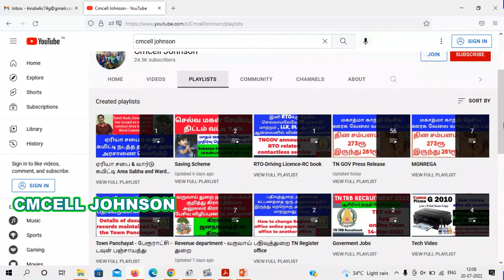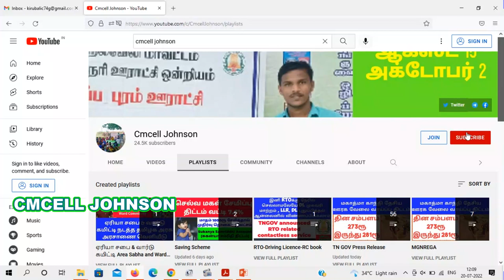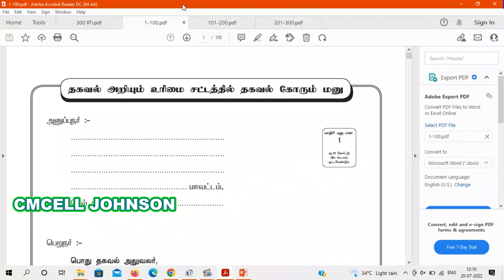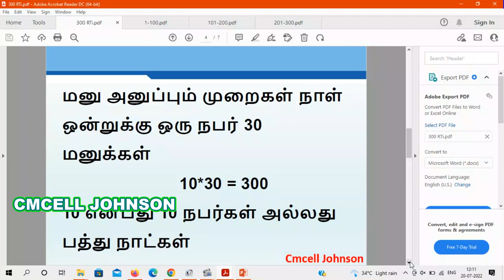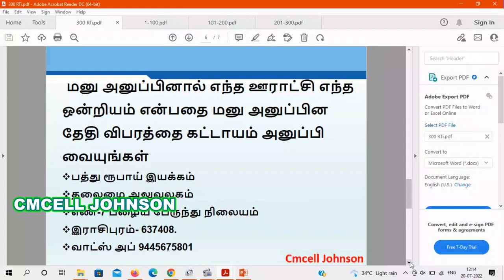ஊராட்சியை வெள்ளை அடிக்க 300 RTi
கிராம ஊராட்சியை வெள்ளை அடிக்க 300 RTi மாதிரி மனுக்கள் | 300 ஆர்.டி.ஐ மனு அனுப்பும் வழிமுறைகள் & ஆலோசனைகள்

ஊராட்சியை வெள்ளை அடிக்க 300 RTi மனுக்கள்
அதிக பட்சமாக 5000ரூ செலவு ஆகும்
கடன் வாங்கி மனு அனுப்ப வேண்டாம்
Print - 450
Xerox -450
Court fee Stamp - 3000
Cover and post fee - 750

மனு அனுப்பும் முறைகள் நாள் ஒன்றுக்கு ஒரு நபர் 30 மனுக்கள்
10*30 = 300

10 என்பது 10 நபர்கள் அல்லது பத்து நாட்கள்

தபால் செலவு குறைக்க ஒரே கவரில் அனுப்பலாம் ( 300 மனுக்கள் அல்ல ) (30 மனுக்களாக )

மனு அனுப்பினால் எந்த ஊராட்சி எந்த ஒன்றியம் என்பதை மனு அனுப்பின தேதி விபரத்தை கட்டாயம் அனுப்பி வையுங்கள்

பத்து ரூபாய் இயக்கம்
தலைமை அலுவலகம்
எண்-7 பழைய பேருந்து நிலையம்
இராசிபுரம்- 637408.